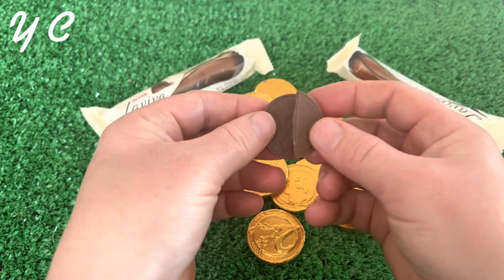Don't Miss Out on this Weirdly Satisfying Candy Unboxing!